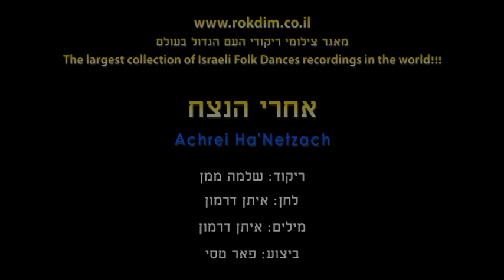Achrei Ha'Netzach - Dance | אחרי הנצח - ריקוד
שם הריקוד: אחרי הנצח
שנת חיבור: 2023
צורה: זוגות
כוריאוגרפים: שלמה ממן
מבצעים: טסי פאר
מלחינים: דרמון איתן
תמלילנים: דרמון איתן

Dance Name: Achrei Ha'Netzach
Creation Year: 2023
Shape: Couples
Choreographers: Shlomo Maman
Performers: Tassi Peer
Composers: Darmon Eitan
Lyricists: Darmon Eitan